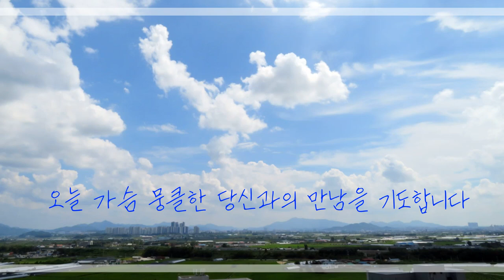김대응시집 뭉클 중에서 한 편의 시-3 너에게로 가고 있어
안녕하세요
티비컴과 행복한 시간이 되세요
함께 하는
이 순간을 응원합니다
먼저